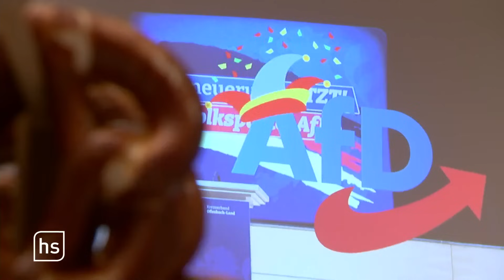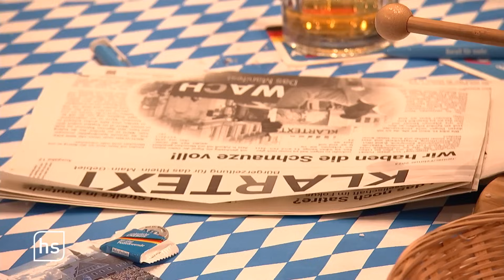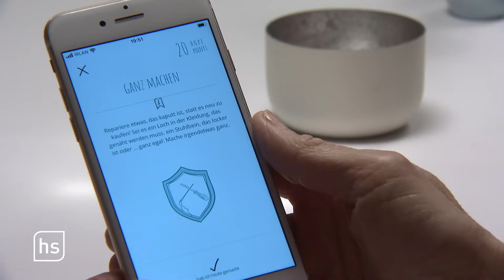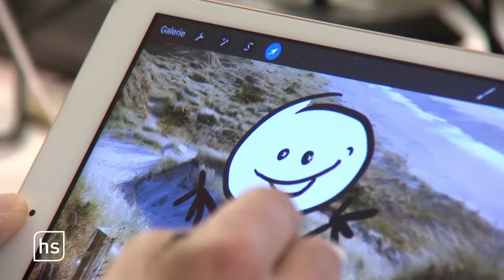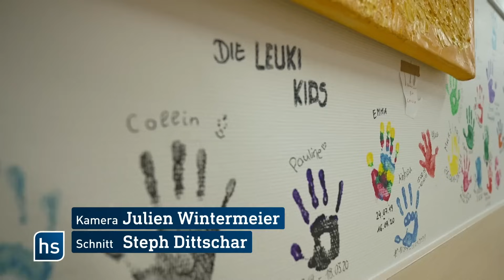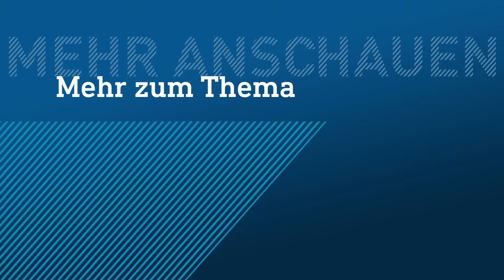100 Jahre Frankfurter Flughafen | hessenschau vom 15.02.2024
00:00 Themenüberblick
01:06 Gegenprotest begleitet politischen Aschermittwoch der AfD
05:07 Fasten für das Klima
11:15 Kinderkrebstag – Besuch auf der Kinderstation
15:47 Forschung für krebskranke Kinder
23:51 Flughafenbetreiber Fraport wird 100 Jahre alt